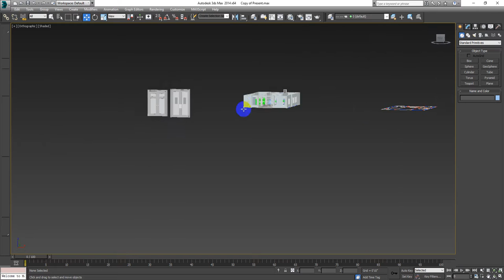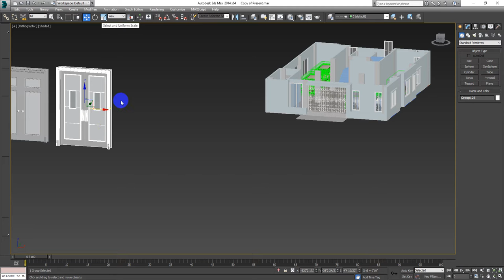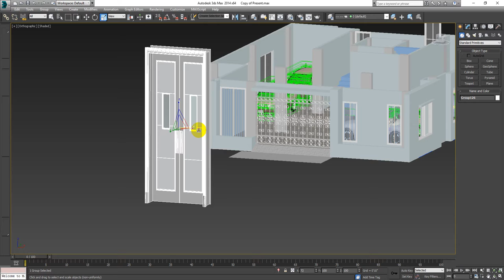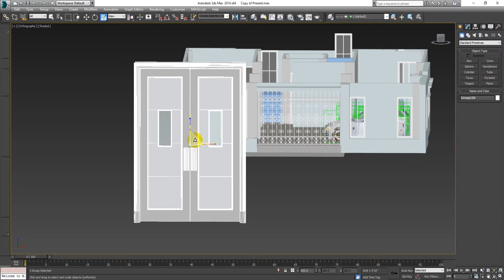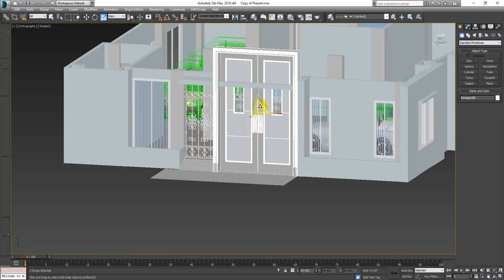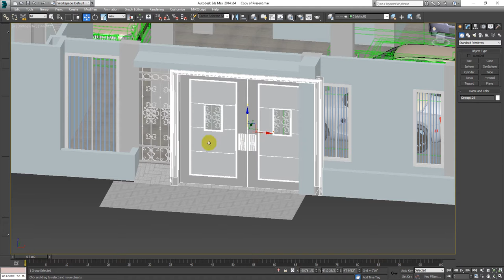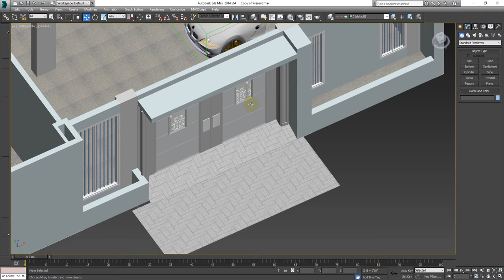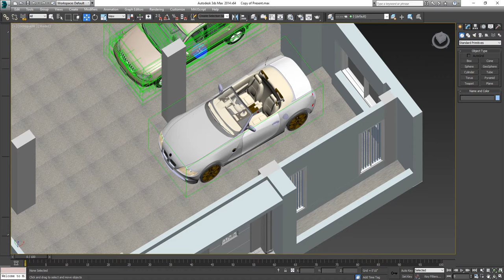3ds Max Essential Training- 2_Scale & Mirror Toolbar